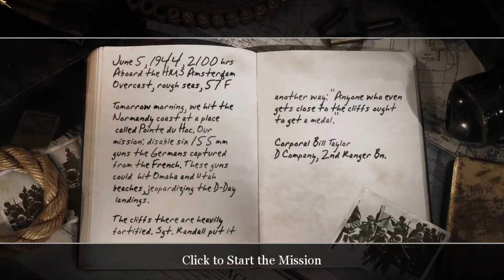Call Of Duty 2 American Campaing Part 1